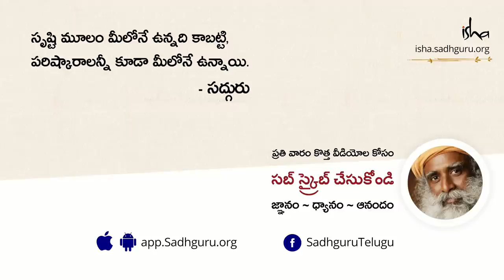మానవ దుఃఖానికి మూల కారణం? The source of human misery | Sadhguru Telugu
ఆధ్యాత్మిక ప్రక్రియలోని ప్రాథమిక ప్రక్రియ ఏంటంటే, ఈ మేధస్సును సానబెట్టి, తద్వారా మీ జ్ఞాపకశక్తి మిమ్మల్ని ప్రభావితం చెయ్యకుండా చూడటమేనని సద్గురు అంటున్నారు.